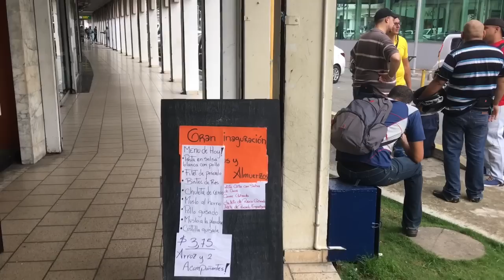Vlog Viaje, Alquiler,Opinion,Panama - Claudio Us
Gracias por su apoyo no olviden compartir y dejar sus comentarios.